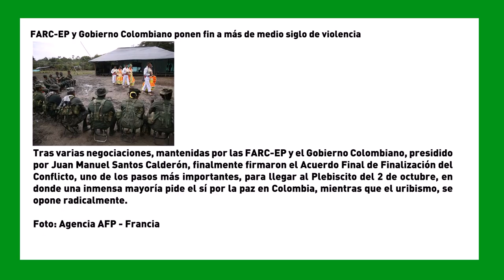SemanaVD1: FARC-EP y Gobierno Colombiano ponen fin a más de medio siglo de violencia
Tras varias negociaciones, mantenidas por las FARC-EP y el Gobierno Colombiano, presidido por Juan Manuel Santos Calderón, finalmente firmaron el Acuerdo Final de Finalización del Conflicto, uno de los pasos más importantes, para llegar al Plebiscito del 2 de octubre, en donde una inmensa mayoría pide el sí por la paz en Colombia, mientras que el uribismo, se opone radicalmente.